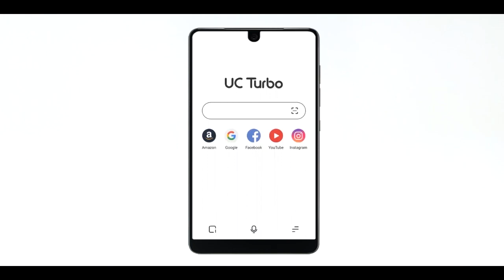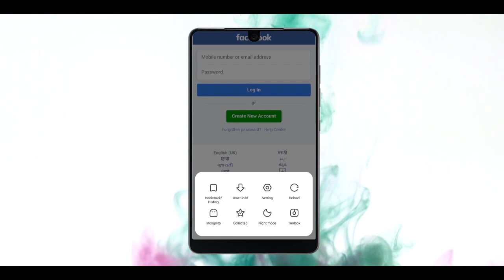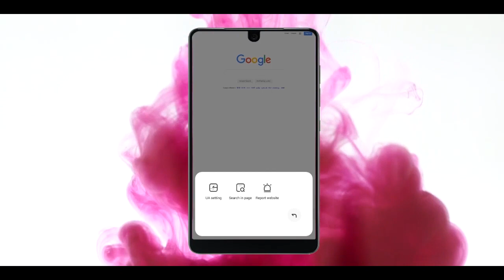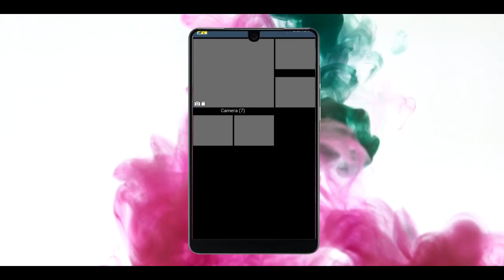UC Turbo Browser | New UC Turbo Browser UI in Full Datail | How To Use UC Browser Turbo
✒ TITLE :- UC TURBO BROWSER
UC Turbo is a browser with minimalist design. It has no news flow or push message but powerful Ad Block function, which brings you totally clean browsing experience. There are also functions such as Fast Download, Homepage Customizable, Video Cache and Incognito Mode to optimize your browsing.
Main features
-Minimalist Design
-Fast Download
-Homepage Customizable
-Video Cache
-Ad Block
-Incognito Mode

Minimalist Design
No news flow, no push message, simple but smart design brings you clean and convenient browsing experience.
Fast Download
Our servers speed up and stabilize downloads. By setting high download threads, your download speed may enhance a lot.
Homepage Customizable
You can decide your own homepage. Add your favorite sites to homepage from Bookmarks (add sites to Bookmarks first), or delete all built-in sites to have a blank homepage. You can also set your own picture as unique wallpaper. It’s all up to you.
Video Cache
Cache your favorite videos in advance so that you can watch them anywhere or anytime as you wish, even in situation without any network.
Ad Block
Ad Block function blocks different forms of ads that effect your browsing experience. Also you can mark them manually to block ads with same style in future.
Incognito Mode
Incognito mode helps you to browse in private. Your browsing history will not be recorded in this mode.